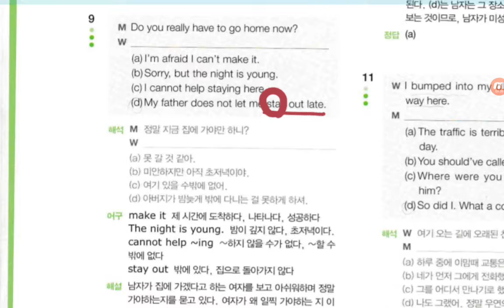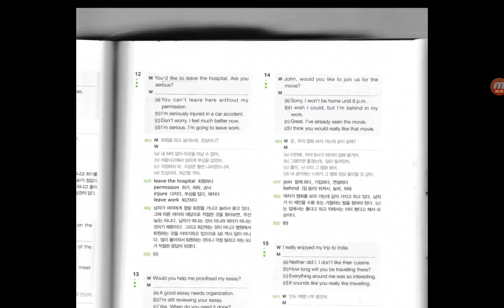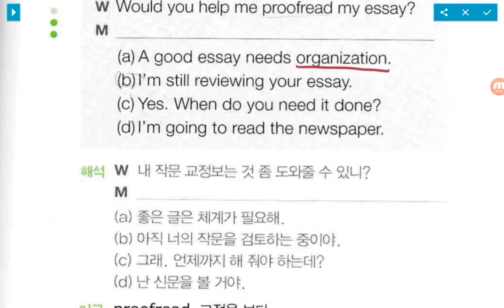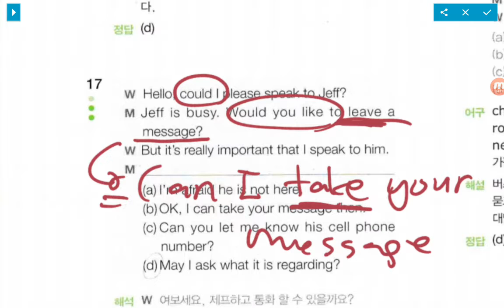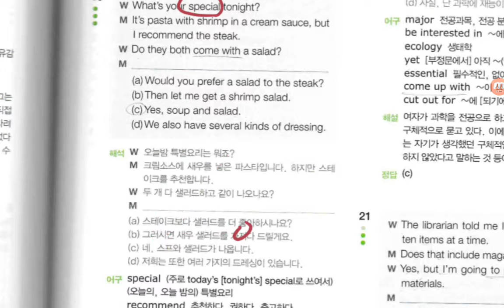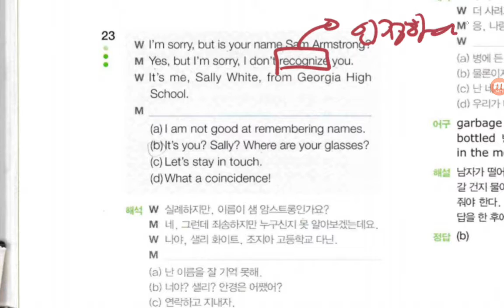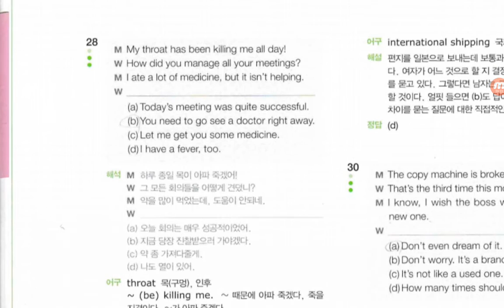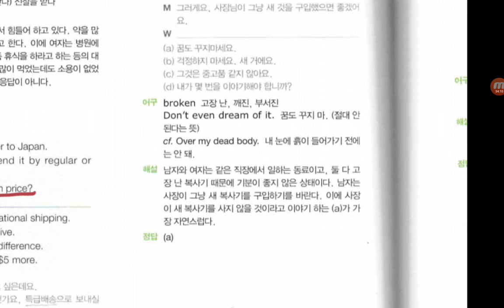[리디아선생님] 하우투텝스 청해인트로 (A1:1-30번)